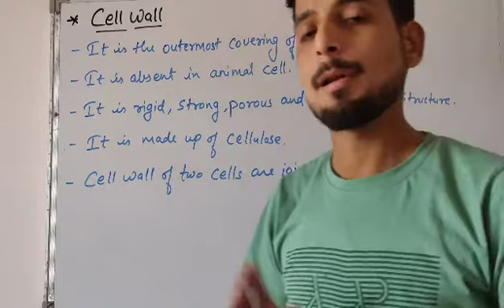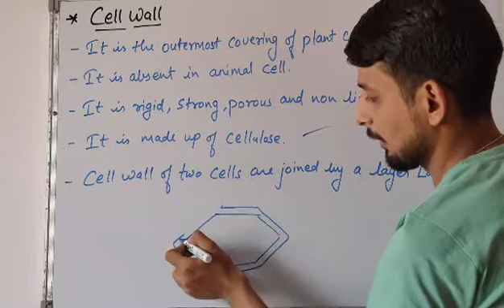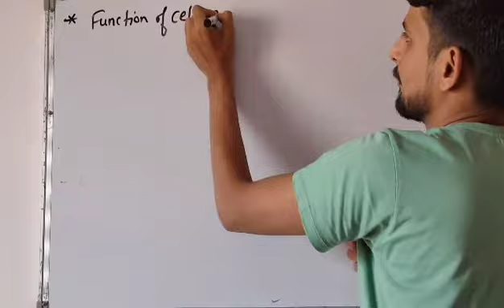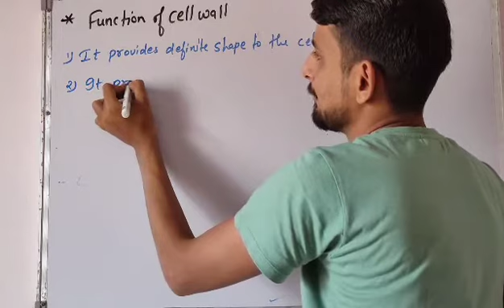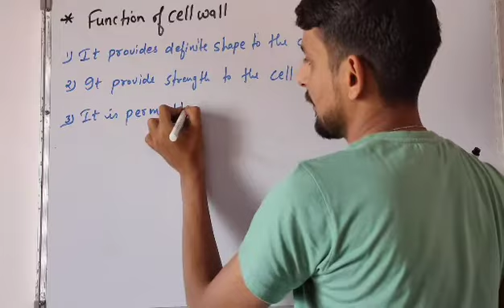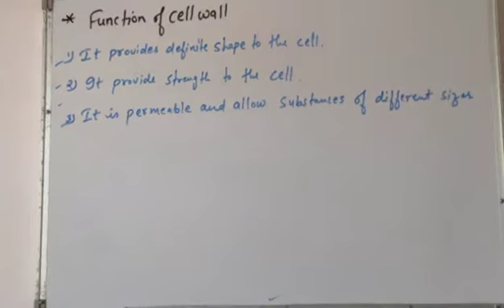Class - 9 Science Chapter - 5 (The Fundamental unit of life) Part - 7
Cell wall